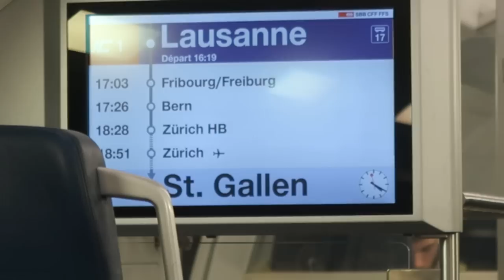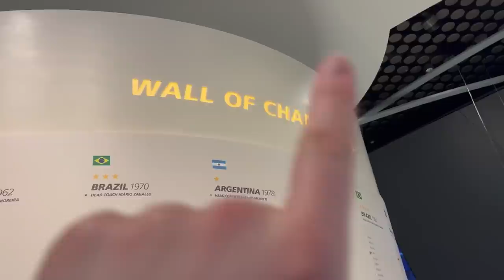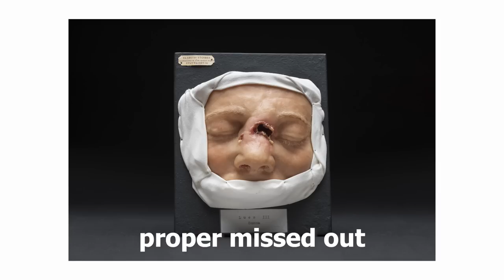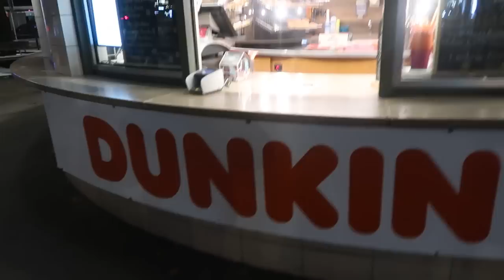I Visited The Most EXPENSIVE City In The World